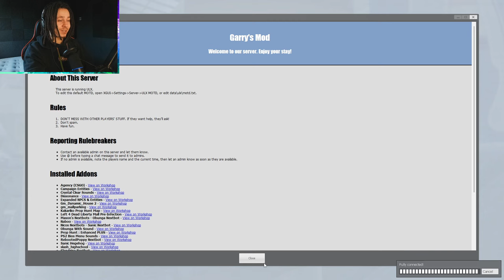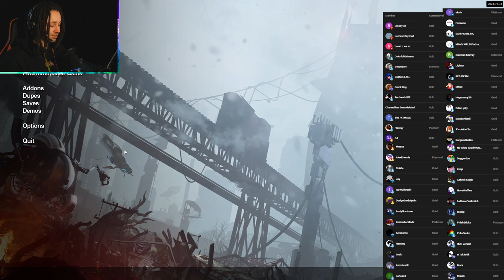I Turned Brawlhalla Into a Horror Game.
by far my worst creation